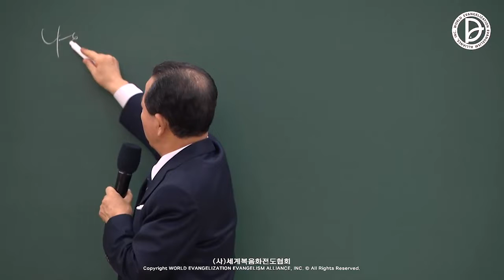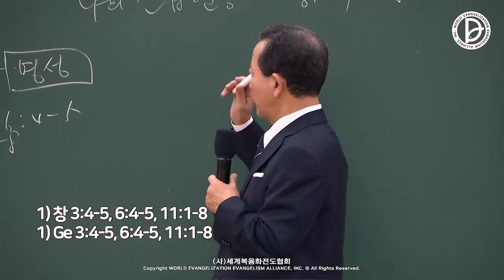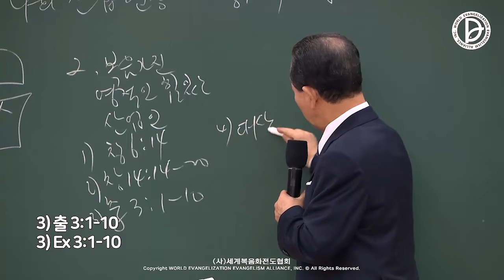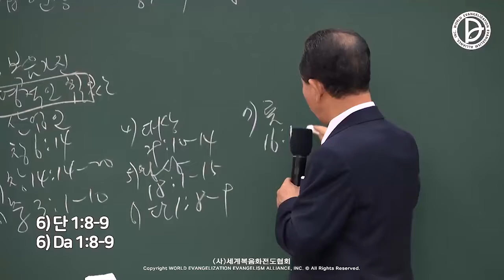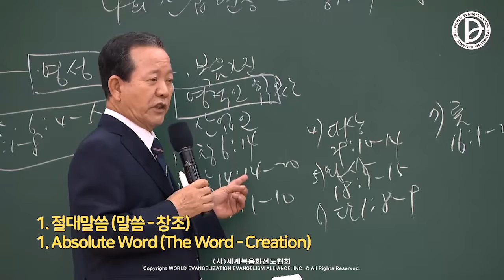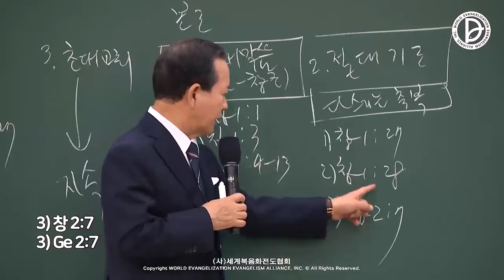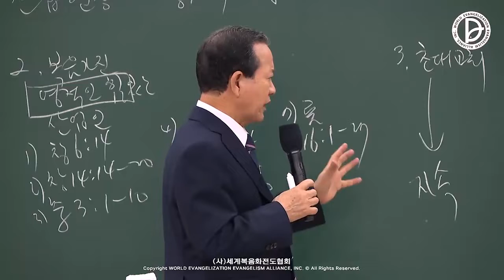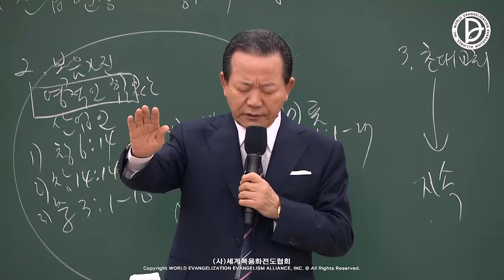11.06.2022 Missão industrial 「O meu campo industrial - Gn1:17-28」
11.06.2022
Missão industrial
237 e o 1ª 2ª e a 3ª resposta 24 do RUTC (24)
「O meu campo industrial - Gn1:17-28」